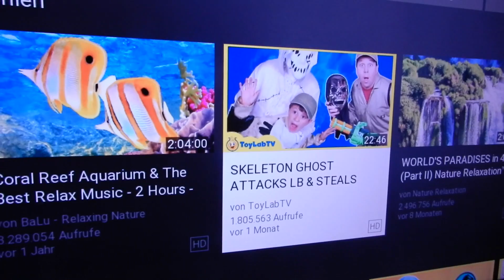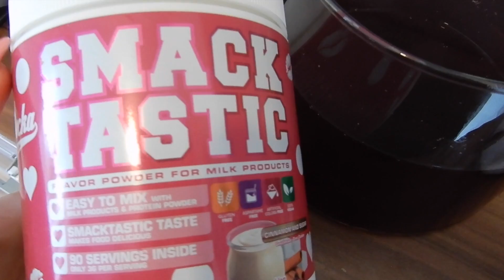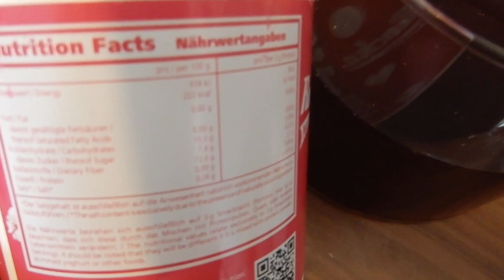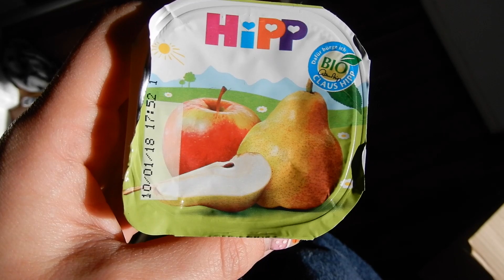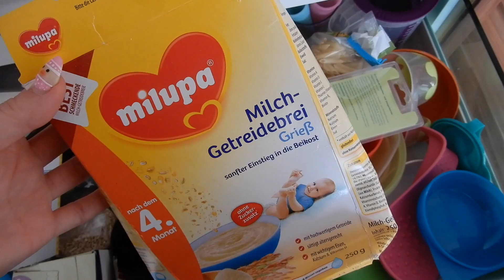Mama-Vlog: DIY Eistee und Abendbrei I BirdieTV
Ich nehme euch mit durch meinen Alltag mit zwei Jungs...

MamaBirdie ist der Kanal von mir - Anna, 28 Jahre alt, aus Österreich. Mein Sohn KAI kam am 20. Juni 2014 auf die Welt. Sein kleiner Bruder BEN wurde am 24. Oktober 2016 geboren.

:::::::Mit diesen Kameras filme ich:::::::
Spiegelreflexkamera:
Alte Vlog-Kamera Nikon Coolpix S6900:
Aktuelle Vlog-Kamera Sony Alpha 5000: